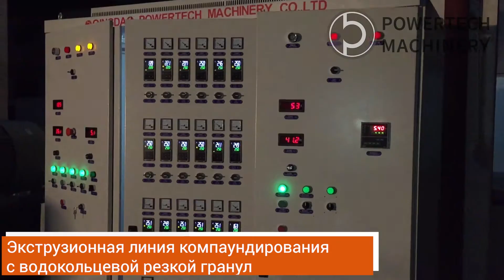Водокольцевой двухшнековый компаундер с параллельными шнеками / Twin screw extrusion compounding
Compounding with the Twin Screw Extrusion  for russian customer
Extrusion compounding line include:
Automatic screw loader 1 set
Twin screw extruder with parallel screw PTPS series 1 set
Twin screw extruder with conical screw SJSZ series 1 set
Extrusion pelletizing die head  1 set
Water ring pelletizing system 1 set
Drying centrifuge 1 set
Vibrosieve 1 set
Air pipe system 1 set
Product silo 1 set
Welcome to the Qingdao Powertech Machinery

Экструзионная линия компаундирования с Двухшнековым экструдером с параллельными шнеками
Линия компаундирования включает:
Автоматический шнековый загрузчик материала 1 комплект
Двухшнековый параллельный экструдер серии PTPS  1 комплект
Двухшнековый конический экструдер с коническими шнеками серии SJSZ 1 комплект
Экструзионную голову для гранулирования 1 комплект
Водокольцевая торцевая резка на голове 1 комплект
Ванна охлаждения 1 комплект
Центрифуга сушки гранулы 1 комплект
Вибросито 1 комплект
Воздушная трасса 1 комплект
Бункер готовой продукции 1 комплект
Добро пожаловать в Qingdao Powertech Machinery

Compounding with twin screw extruders,
Extrusion line,
Twin Screw Extrusion,
Twin screw extruder for plastic compounding,
Extrusion pelletizing
Compounder,
Plastics,
Water ring pelletizing,
Conical extruder,
Cascade compounding extrusion line
Экструзия,
Экструзионная линия,
Экструдер,
Линия компаундирования,
Двухшнековый экструдер,
Двухшнековый компаундер,
Линия грануляции,
Параллельный экструдер,
Экструдер с параллельными шнеками,
Двухкаскадный гранулятор,
СВМПЭ,
Грануляция полимеров,
Конический экструдер,
Экструдер с коническими шнеками